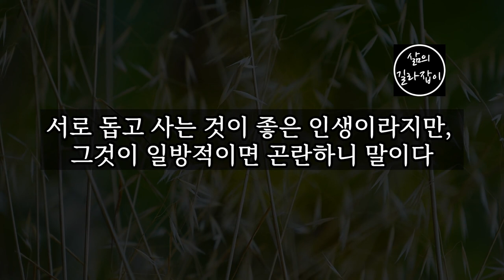나이가 들어도 혼자 살 수 없는 사람들의 5가지 특징 │ 노후대책, 노후관계